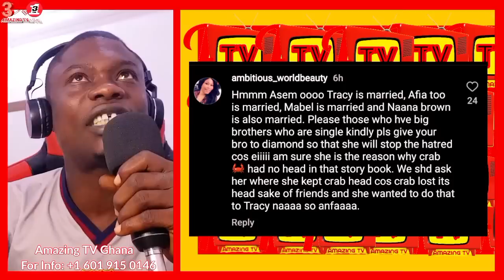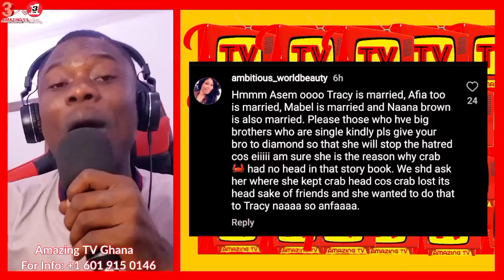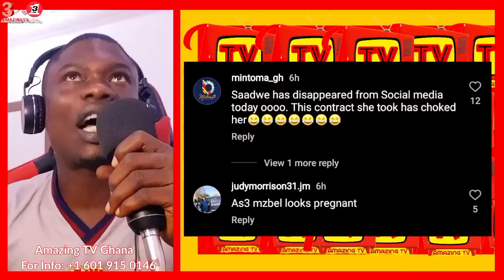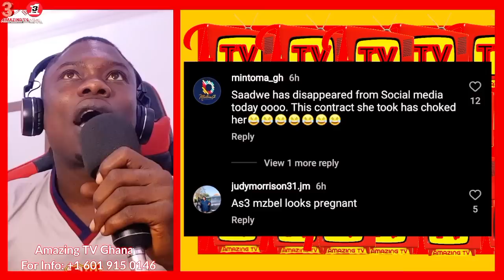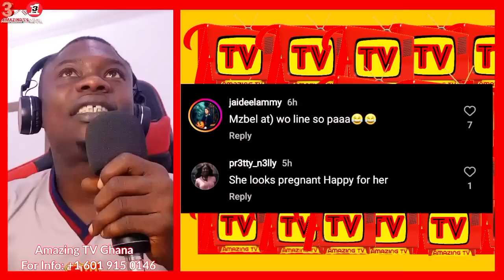43Yr Old Mzbel Has Married And She's Heavily Prêgnânt, Nana Tornado Speaks, Mzbel Happily Reacted